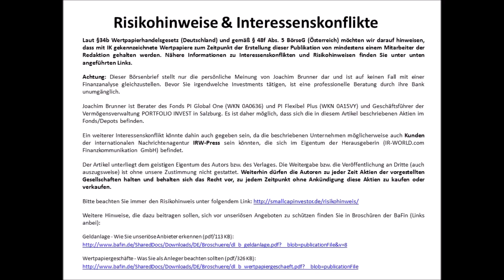SmallCap-Investor Interview mit Derek White, President & CEO von Ascot Resources (WKN 906.170)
ACHTUNG: Interessenkonflikt - Ich besitze die Aktie. Conflict of Interest - I´m a Shareholder!
- Derek, was habt ihr in den letzten 4 Monaten so gemacht?
- Hast du eine Idee, warum der Aktienkurs nicht wirklich performt?
- Glaubst du, dass die ganzen Aktienverkäufe von den alten Aktionären erledigt sind?
- Das heißt, im nächsten Jahr werdet ihr die Finanzierung aufstellen?
- Wie lange wird die Konstruktion dauern?
- Welchen Goldpreis nutzt ihr für eure Machbarkeitsstudie?
- Ihr seid auch auf der Edelmetallmesse in München 2019 am 8. und 9. Nov. (Stand 22)!
Am Ende des Interviews finden Sie eine kurze deutsche Zusammenfassung!

Kurs auf
Ihr
Joachim Brunner

Laut §86 Wertpapierhandelsgesetz (Deutschland) und gemäß § 48f Abs. 5 BörseG (Österreich) möchten wir darauf hinweisen, dass mit IK gekennzeichnete Wertpapiere zum Zeitpunkt der Erstellung dieser Publikation von mindestens einem Mitarbeiter der Redaktion gehalten werden. Nähere Informationen zu Interessenskonflikten und Risikohinweisen finden Sie unter unten angeführten Links.

Joachim Brunner ist Berater des Fonds PI Value Growth (ISIN AT0000A07SP0), PI Flexibel Plus (ISIN AT0000A15VZ6) und Geschäftsführer der Vermögensverwaltung PORTFOLIO INVEST Vermögensmanagement GmbH in Salzburg. Es ist daher möglich, dass sich die in diesem Artikel beschriebenen Aktien im Fonds/Depot bzw. dem dazugehörigen Index befinden.